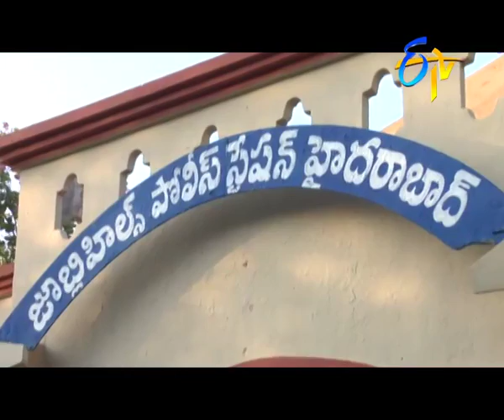Thoorpu Velle Railu - Episode - 440